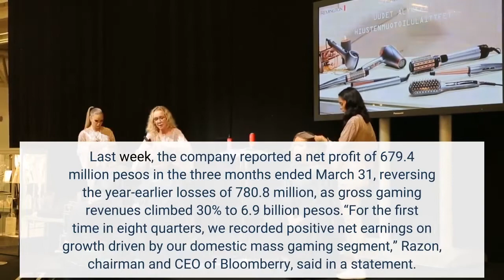Billionaire Enrique Razon Steps Up Expansion Of Philippine Casino Empire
Billionaire Enrique Razon Jr. is stepping up the expansion of his Philippine casino empire, with his Bloomberry Resorts Corp. planning to build an integrated casino resort in the province of Cavite, south of Manila. Bloomberry, operator of the Solaire casino resort in Manila, has agreed to buy 2.8 million square meters of waterfront properties in Ternate, Cavite, about two hours’ drive from the Philippine capital, for 7.55 billion pesos ($144.6 million) from a group of landowners including Boulevard Holdings and Puerto Azul Land, the company said in a regulatory filing on Thursday. The property will be developed into an integrated resort and entertainment complex with a world class casino, hotel and golf course as well as commercial and residential buildings. The project will be implemented once the Solaire casino resort in Quezon City in northern Metro Manila starts operating, Bloomberry said. The Cavite expansion comes about a week after Bloomberry signed a deal to invest in Davao-based businessman Dennis Uy’s casino resort projects in the central Philippine island of Cebu and at the former Clark Airbase in Pampanga, north of Manila. Bloomberry also has a stake in the Jeju Hotel & Casino in South Korea. Razon is expanding his casino resort footprint across the Philippines as Bloomberry returned to profitability for the first time in two years as the government relaxes Covid-19 restrictions. Last week, the company reported a net profit of 679.4 million pesos in the three months ended March 31, reversing the year-earlier losses of 780.8 million, as gross gaming revenues climbed 30% to 6.9 billion pesos.“For the first time in eight quarters, we recorded positive net earnings on growth driven by our domestic mass gaming segment,” Razon, chairman and CEO of Bloomberry, said in a statement. “Business and pandemic conditions permitting, we look to sustain the recovery for the rest of the year.”Razon—who also has the controlling stake in global port giant International Container Terminal Services Inc.—has also been stepping up investments in utilities in recent years. In June 2021, Trident Water, a subsidiary of his infrastructure-focused Prime Strategic Holdings, took control of water utility Manila Water from Ayala Corp. Razon has a net worth of $6.3 billion, according to Forbes’ real-time data.